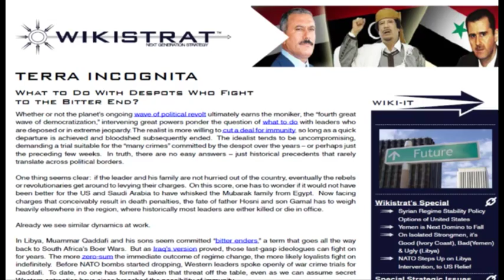CoreGap: Terra Incognita - What to Do With Despots Who Fight to the Bitter End?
Whether or not the planet's ongoing wave of political revolt ultimately earns the moniker, the "fourth great wave of democratization," intervening great powers ponder the question of what to do with leaders who are deposed or in extreme jeopardy. The realist is more willing to cut a deal for immunity, so long as a quick departure is achieved and bloodshed subsequently ended.  The idealist tends to be uncompromising, demanding a trial suitable for the "many crimes" committed by the despot over the years -- or perhaps just the preceding few weeks.  In truth, there are no easy answers -- just historical precedents that rarely translate across political borders.